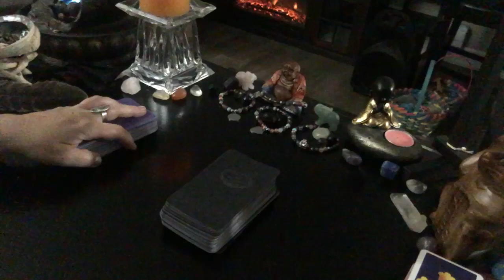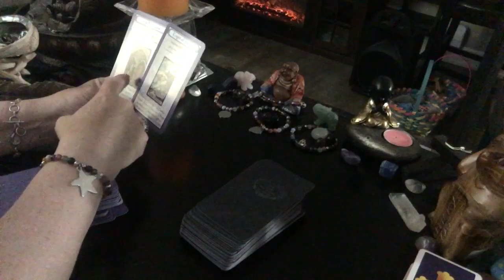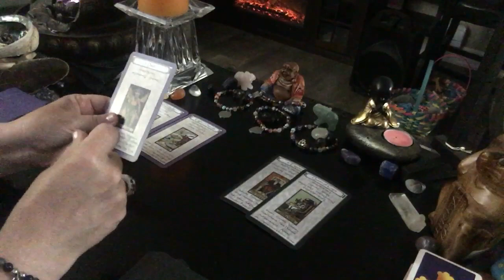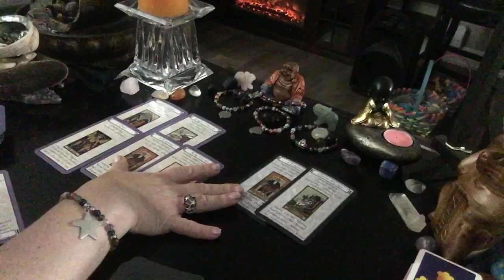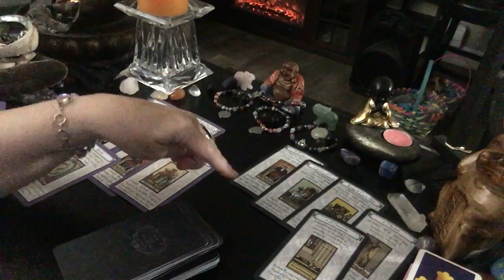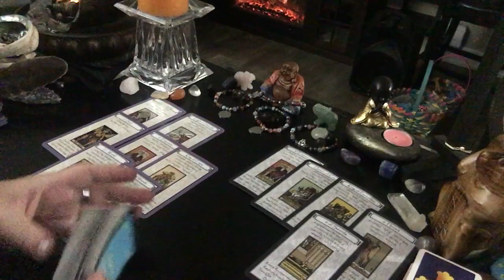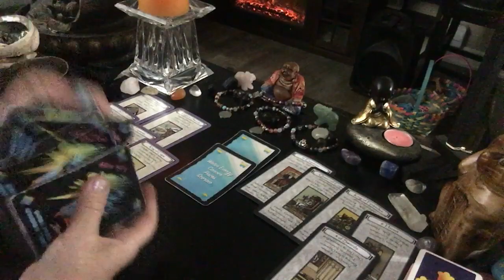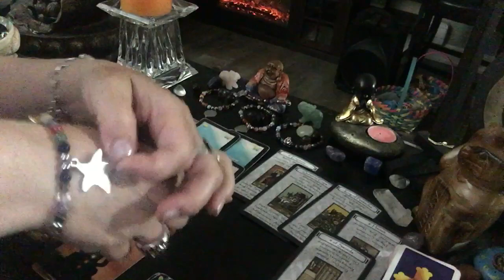EMPEROR NEVER backs down! Scorpio tarot love reading Horoscope July 2020 August zodiac twin flame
EMPEROR NEVER backs down!  ❤️ 🔥 ♥️💕(Get REALLY comfortable! Over 32 minutes!)

( ; scorpio zodiac

1. birthdate
2. location of birth
3. time of birth

💄The Crystal Power Tarot (Jayne Wallace) :

💄Tarot of Dreams (Ciro Marchetti) :

💄Goddess Guidance Oracle Cards: